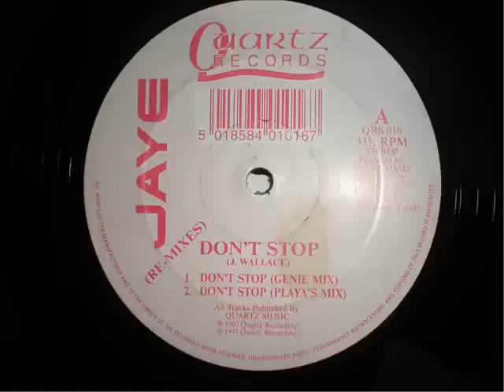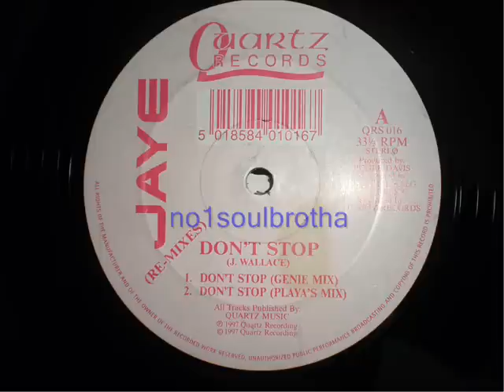Jaye "Don't Stop" (Genie Mix)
1997 12" Single, Indie R&B Production